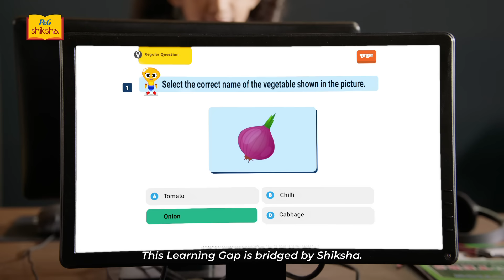P&G Shiksha | StandUpForLearningGap with Rahul Dua | English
StandUpForLearningGap - We all love a good meme, but what if these seemingly funny responses highlight a much bigger issue? Over 57% of class 5 students in India can't read at a grade 2 level. This LearningGap is affecting over 6 crore children in India, which makes many of them eventually drop out of school.

P&G Shiksha is committed to standing up for this learning gap and ensuring children get the opportunity to thrive academically by improving conceptual understanding. Join the movement and StandUpForLearningGap today, as P&G Shiksha continues to empower young learners through specialized remedial labs, and other learning interventions like early childhood education and community remedial learning, helping one student at a time.

Your support has kept P&G Shiksha going for 19+ years, with over 45 lakh children being impacted. to learn more and StandUpForLearningGap.

Amazon is a proud partner of P&G Shiksha, to know more about the brands that support the initiative.